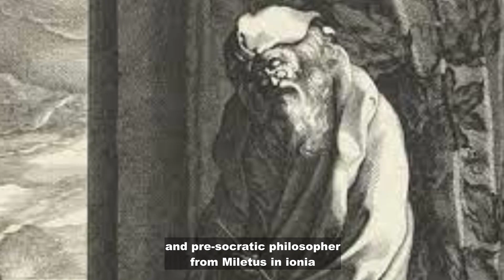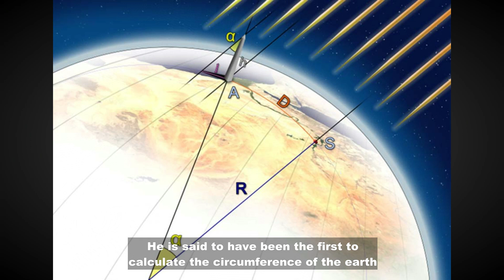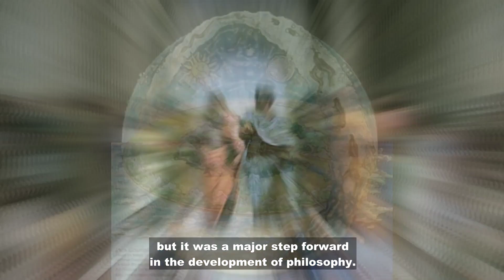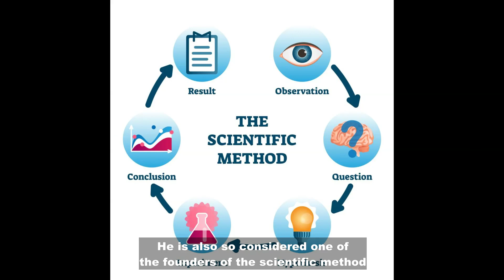Who is Thales of Miletus?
In this video, we will explore the life and work of Thales of Miletus. We will learn about his contributions to mathematics, astronomy, and natural philosophy. We will also discuss his influence on the development of Western thought.